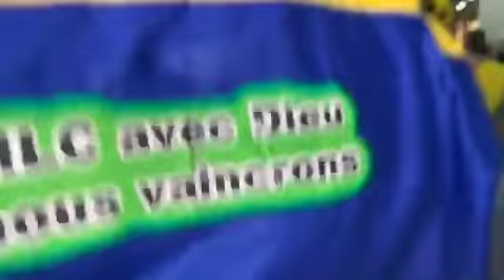🔴BEMBA ASENGI FRANCK DIONGO PARDON NA NDENGE BAMBIYE MABANGA👈👈